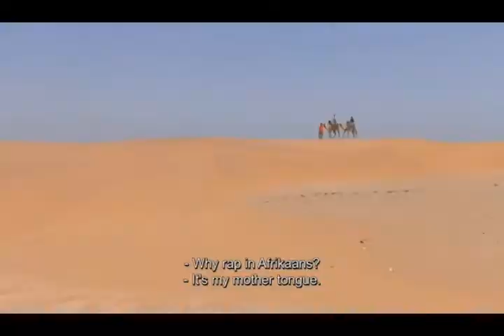Onderhoud op SA TV Program 'Pasella'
Februarie 2019 Ixa op Die TV